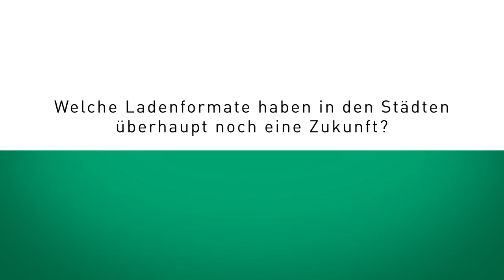Handel in der Stadt: Überlebt er doch? – David Bosshart im Interview zur 70. GDI Handelstagung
Zur Anmeldung zur 70. Internationalen Handelstagung des GDI